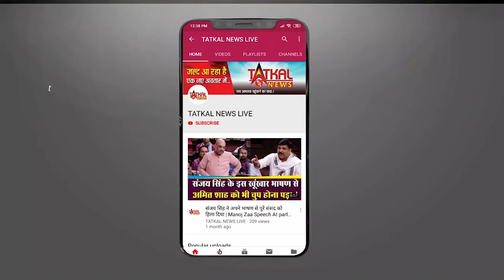SheilaDikshit || Wish You Happy Birhday || TatkalNewslive